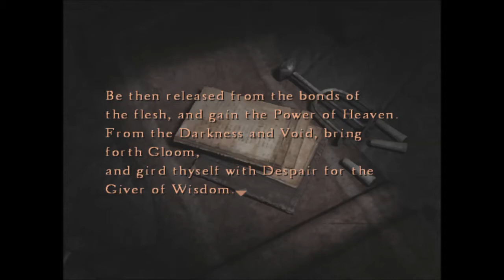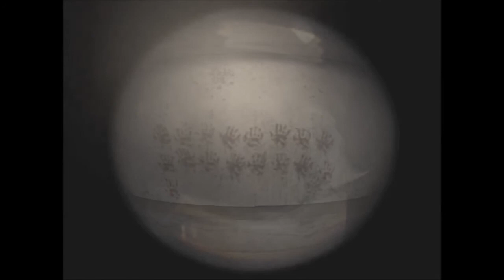Zagrajmy w Silent Hill 4: The Room - #5 W płomieniach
Kolejna odsłona niezwykle popularnego horroru, pochodzącego z koncernu Konami. Tradycyjnie już tytuł ten przeznaczony jest wyłącznie dla osób o mocnych nerwach i ze sprawnie funkcjonującym sercem. Bohaterem czwórki został mężczyzna, Henry Townshend. Został on uwięziony we własnym mieszkaniu, w którym, rzecz jasna, zakorzeniło się przeokropne zło. Jak to miało miejsce w poprzednich częściach, na początku rozgrywki tak naprawdę mało wiemy o tym, co się wokół dzieje, jednakże, w miarę eksplorowania nowych lokacji i tajemniczych portali prowadzących do alternatywnych rzeczywistości (notabene znajdujących się w łazience Henry’ego), dowiadujemy się, o co tak naprawdę tu chodzi i co się stało, że Henry znalazł się w samym centrum tego koszmaru.

źródło: gry-online.pl